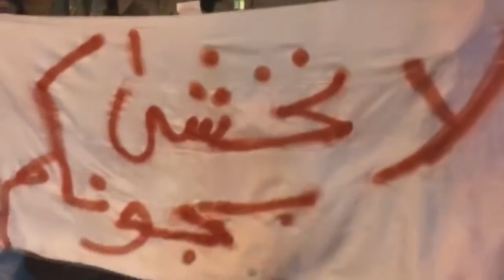مسيرة "لا نخشى سجونكم " تنديداً بعمليات الدهم للمنازل وإختطاف المواطنين - البلاد القديم 7/1/2017